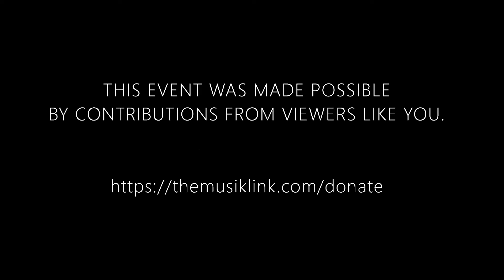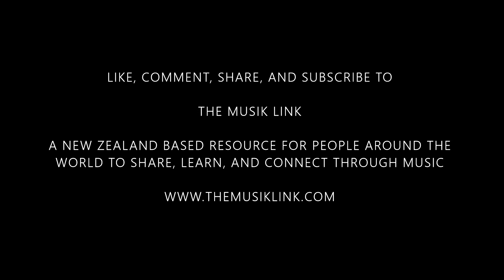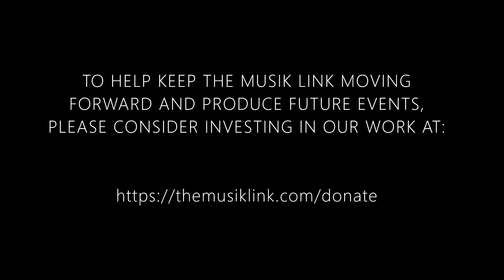Meet Bassoonist Matthias Rácz (EPISODE 49) I THE MUSIK LINK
Matthias Rácz joins The Musik Link Let's Link Project to share a glimpse into his life and career as a professional musician!

Get to know Matthias through an engaging interview about growing up in East Berlin, starting piano at the age of 6 and bassoon at the age of 12, his two sisters who played violin and cello, his love of the trumpet, but that bassoon was a good match from the beginning, how teaching is his passion, lessons learned about himself through the pandemic, why he feels so blessed, how even after life we will still have music, the importance of always remembering to, “Enjoy!”, and so much more!

Time Codes:
0:00 Intro
0:26 Meet Matthias Rácz
0:58 What do you do as a professional musician?
2:20 Where did you grow up?
5:27 Where did you study, and what were the programs like?
17:16 Teaching career and teaching philosophy
24:40 Chamber music career
31:56 A competition experience
40:25 Music performance anxiety advice
50:25 Reed making style and techniques
1:02:19 Life skills
1:05:15 Life advice
1:08:46 Interview suggestions - Milan Turkovic, Valery Popov, Stefano Canuti, Frank Morelli, Klaus Thunemann, Daniel Schnyder
1:12:15 Thank you
1:12:30 Matthias Rácz Live Discussion
1:13:10 Photos
1:13:38 Outro

» Daniel Schnyder's Concert for bassoon and orchestra with Matthias Rácz and members of the Tonhalle Orchester